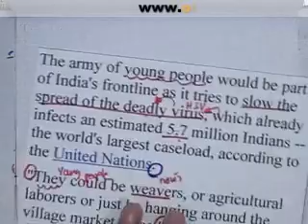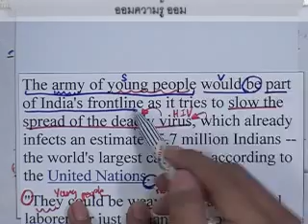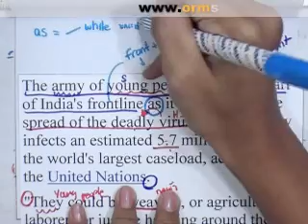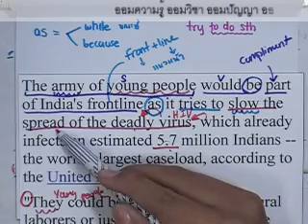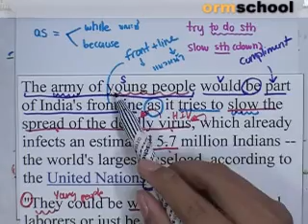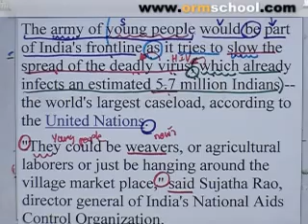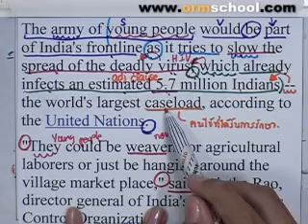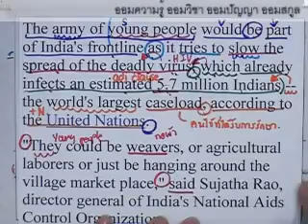ENG_ONET_BOOK#168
กับคอร์สติวO&A-NETภาษาอังกฤษ สุดฮ๊อต